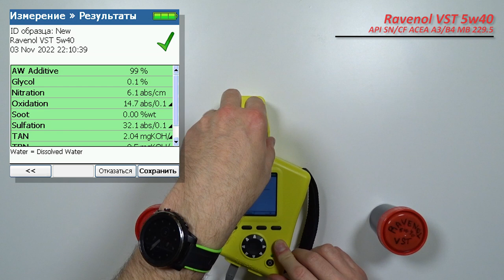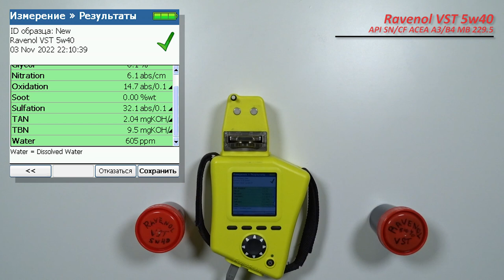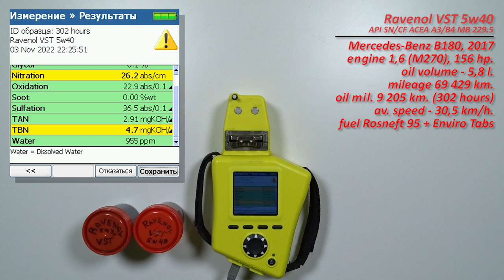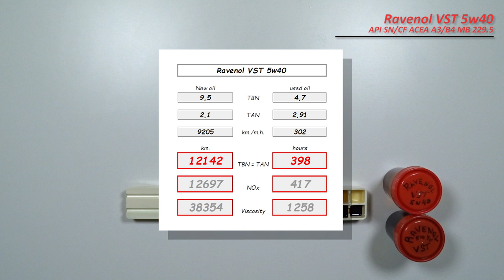Ravenol VST 5w40 (отработка из Mercedes 9 205 км., 302 м.ч., турбо бензин).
Игорь из Ростова на Дону, прислал образцы масла Ravenol VST 5w40

40% - трасса, 60% - город.
Масло использовались в  автомобиле Mercedes Benz B180, 2017 г.в.,
с двигателем 1,6  (M270, турбо бензин), 156 сил. (заводской чип).
со средней скоростью - 30,5 км/ч.
без доливок

видео с проверкой масла Шелл, из этого автомобиля

Топливо Роснефть АИ-95 + катализатор горения (EnviroTabs)

Благодарю Игоря за предоставленные образцы и помощь каналу!